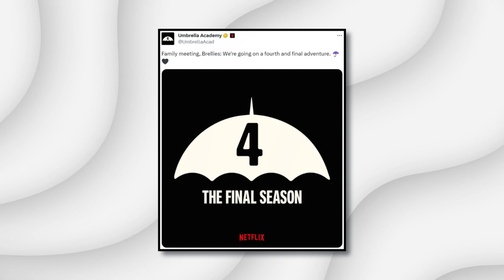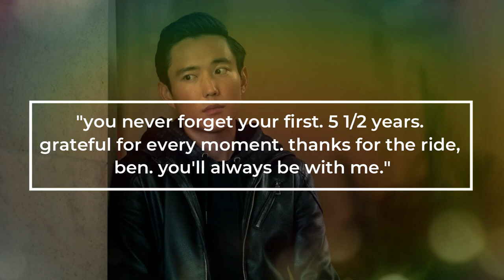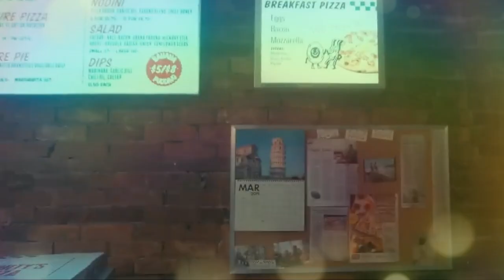Umbrella Academy Season 4 Is Confirmed Here's What We Know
The Umbrella Academy is back for a fourth and final season! Netflix confirmed the renewal in August 2022, and production began in February 2023. The season is scheduled to be released in 2024.

Here's everything we know about Umbrella Academy season 4 so far